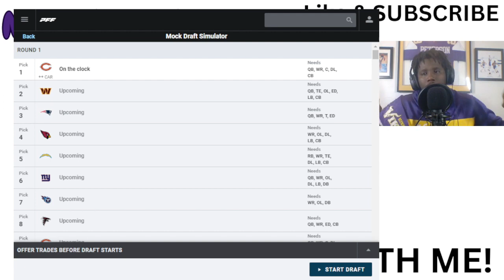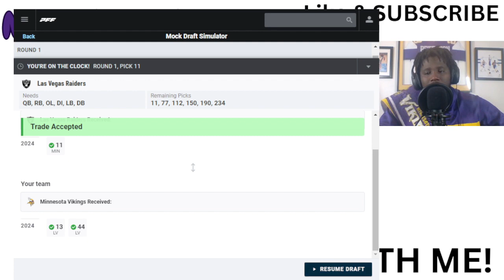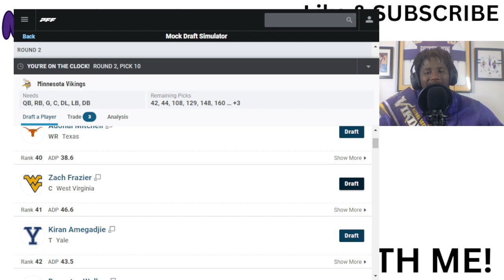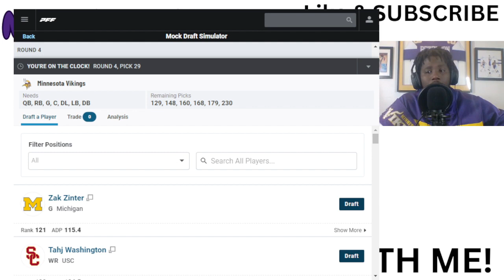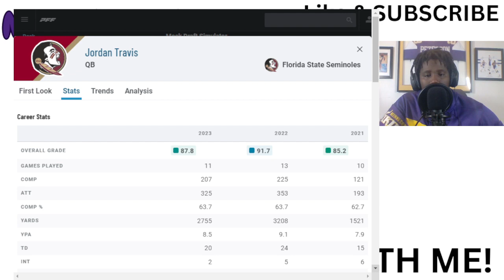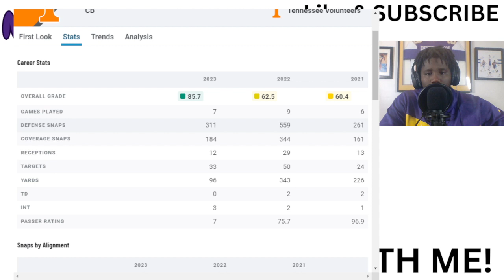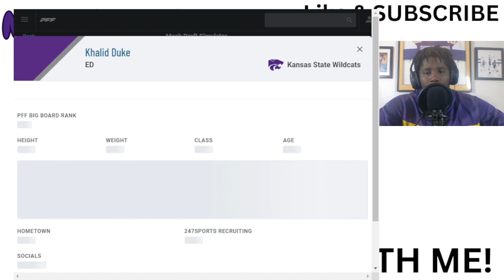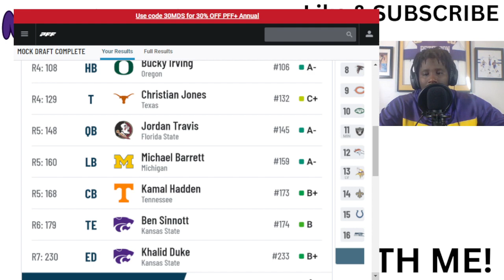THIS IS IF THE VIKINGS KEEP KIRK COUSINS AND SIGN HIM TO A 2 YEAR CONTRACT EXTENSION?? MOCK DRAFT!!!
This mock draft is only if we keep Kirk Cousin for 2 more seasons! I think Kirk Cousins is good but I'm ready to move on. I drafted Jer'Zhan Newton with the 13th overall pick which I think that's a steal in the draft. He is possibly the best defensive lineman in this draft! I also drafted Jordan Travis he has a lot of potential. Before Jordan Travis got injured, he was debatably a top 3 quarterback in the draft! Let me know how I did on this mock draft and have a wonderful day!